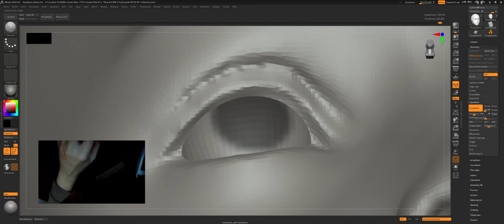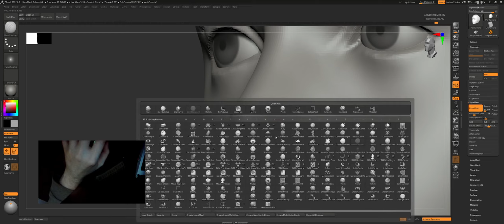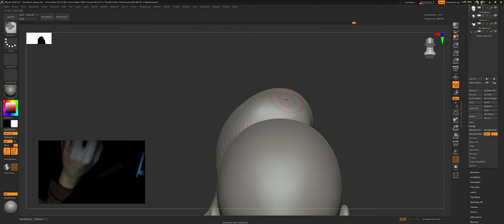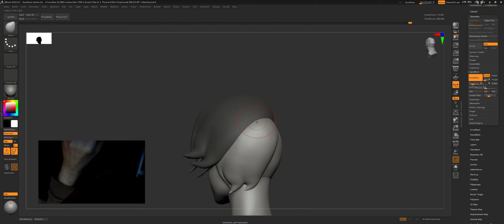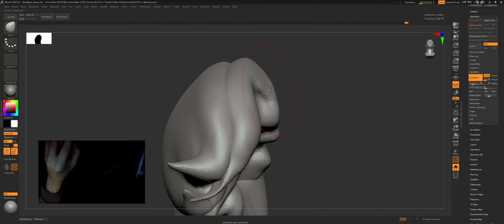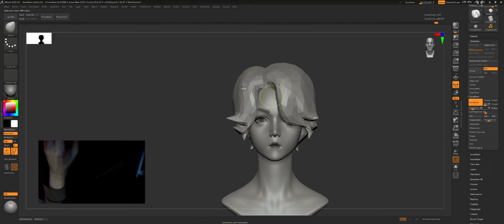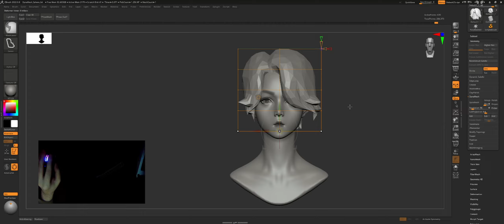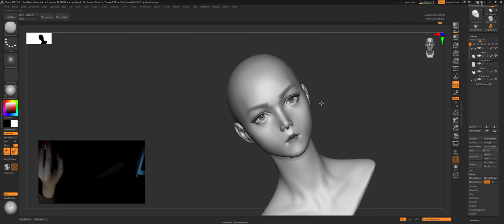sculpting a female face in Zbrush with a mouse part 2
still do it.